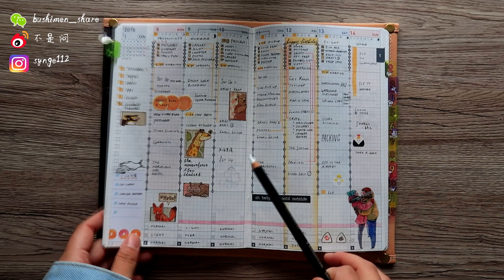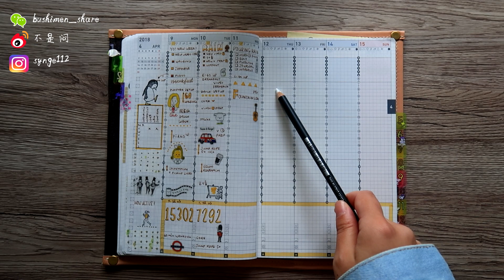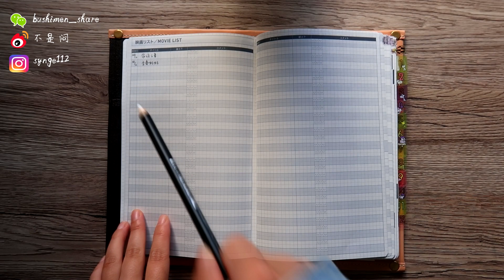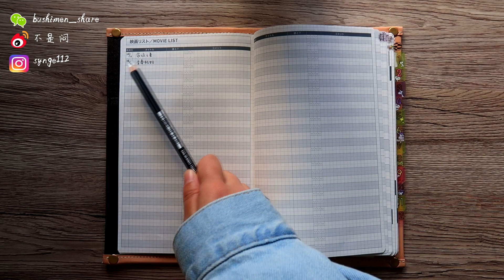不是闷 | 使用国誉自我手帐4个月后 | 喜欢？不喜欢？| 4 Months in Kokuyo Jibun Techo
在国誉自我里住了4个月，对于这个好多同学听到就怕的手帐，使用感受如何呢？喜欢什么？不喜欢什么？视频中了解吧！~

+ 录影用的相机 Canon G7X Mark II

+ 视频编辑软件：Sony Vegas Pro

微博@不是闷
微信@bushimen_share （那条是下划线）

下单时输入code【bushimen10】获得10% off